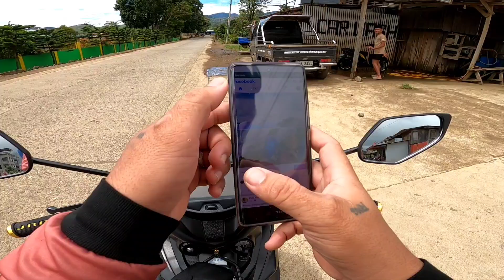DIGOS CITY TO KAPATAGAN ROAD